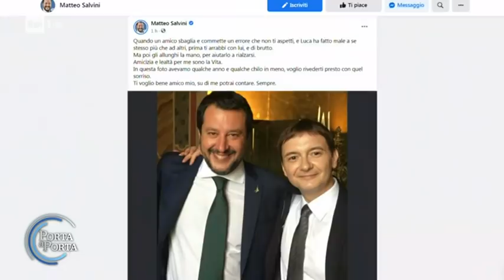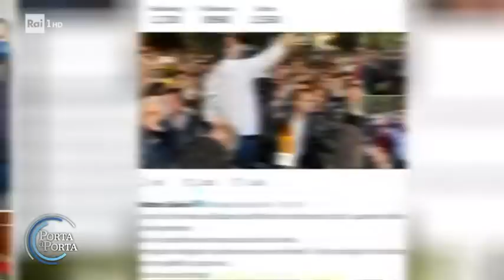Caso Morisi, cessione di droga o uso privato? - Porta a porta 29/09/2021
- L'incontro di Luca Morisi con il leader della Lega Matteo Salvini risale al 2013. Come responsabile della comunicazione e social media piovono per lui subito soddisfazioni e successi, fino alla bufera di questi giorni: indagato per cessione e detenzione di sostanze stupefacenti.